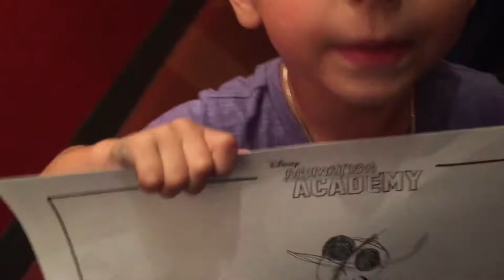Disney’s CA. Adventure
DCA, Pixar pal around, radiator springs racers, silly symphony swings, rope drop, animation academy, corn dogs